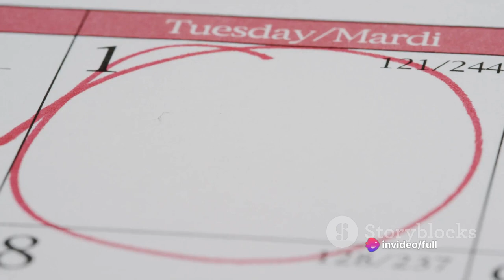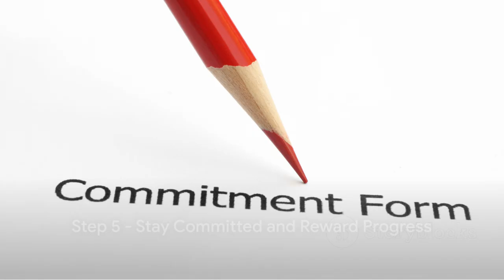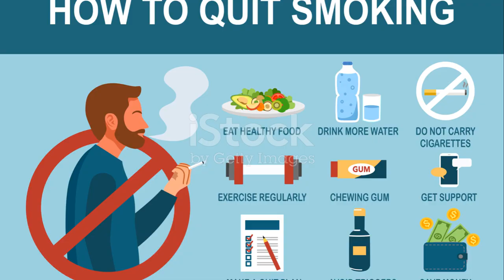Quit Smoking in 5 Steps